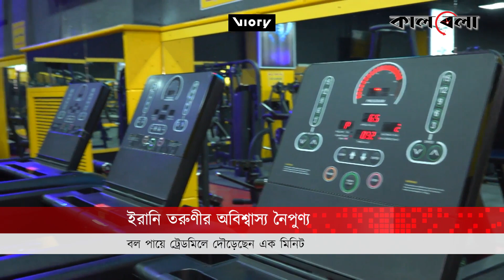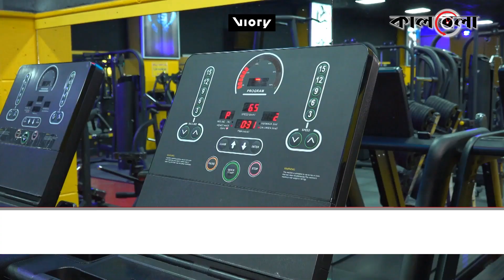বল পায়ে ইরানি তরুণীর অবিশ্বাস্য নৈপুণ্য | Treadmill Runners | Guinness World Records | Kalbela